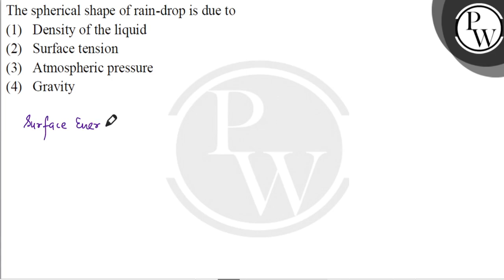The spherical shape of rain-drop is due to....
The spherical shape of rain-drop is due to 📲PW App